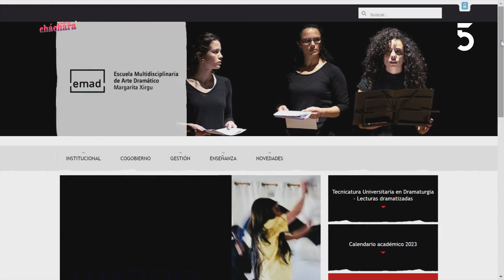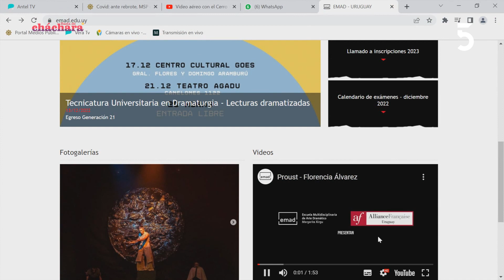Laura Pouso - Dra. Escuela Multidisciplinaria de Arte Dramático | Basta de Cháchara | 13-12-2022